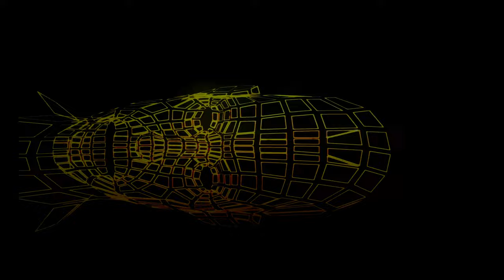Deep House - Deep Mode Music Vol.1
Welcome to "Deep House - Deep Mode Vol.1" by Ministry Of Deep House! Dive into the immersive world of deep house music, where lush melodies and rhythmic beats create a captivating auditory experience. This mix features a curated selection of tracks that seamlessly blend deep basslines, soulful vocals, and atmospheric textures, perfect for late-night vibes, lounges, or simply unwinding after a long day.

In this first installment of the Deep Mode series, we invite you to lose yourself in the grooves and let the music take you on a journey. Whether you're a deep house enthusiast or just starting to explore the genre, this video promises to elevate your mood and transport you to a realm of relaxation and inspiration.

Sit back, close your eyes, and enjoy the journey through sound.